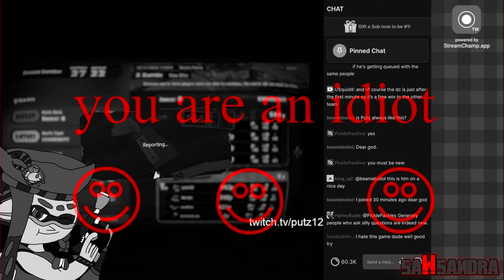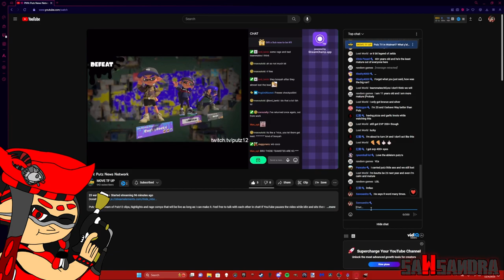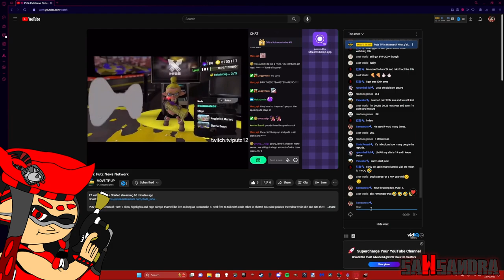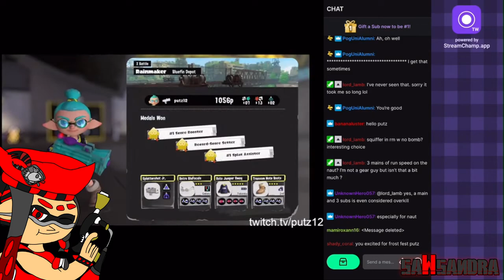Sawsandra Reacts To Putz12 "The Return Of Putz"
Putz12 is back and then he never changes in the Splatoon Community, anyways folks, enjoy my reaction.

be infringing.

Copyright is a form of protection provided by US law to
authors of "original works of authorship".
When a work is published under the authority of the
on all publicly distributed copies or phonorecords.

The use of the notice is the responsibility of
from, or registration with, the Copyright Office.

"Music"

- Super Mario Bros Wii - Desert Theme

"Socials"

▶▶Discord Server(TV-14 Only):

"Timestamps"

0:00 - The Return Of Putz12
12:30 - Outro